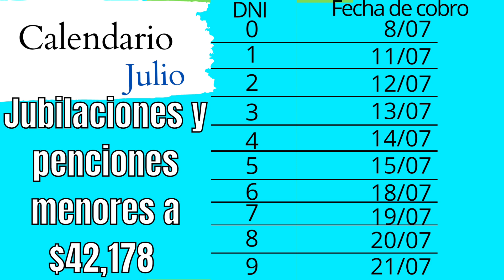calendario de pago de Anses del mes de julio del 2022 jubilados y PNC AUH